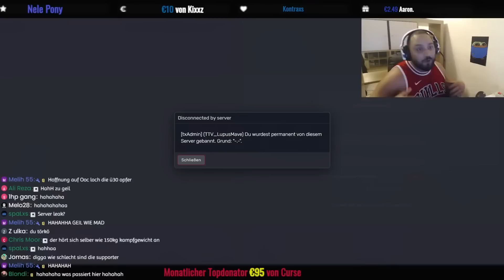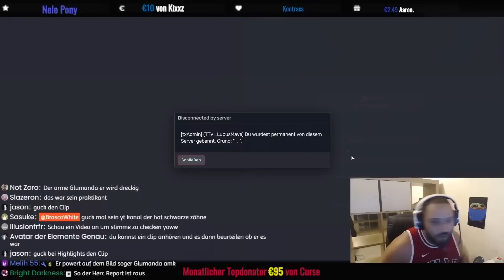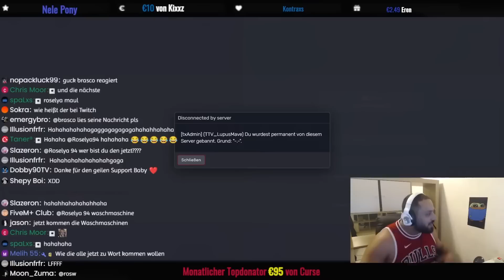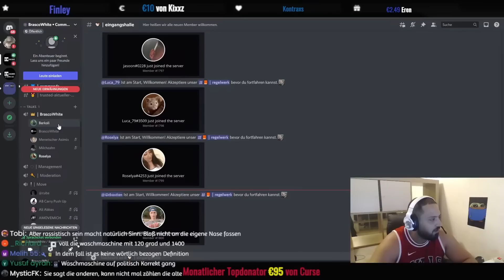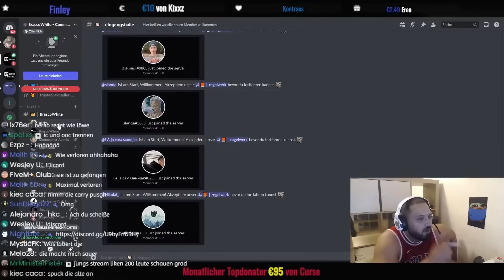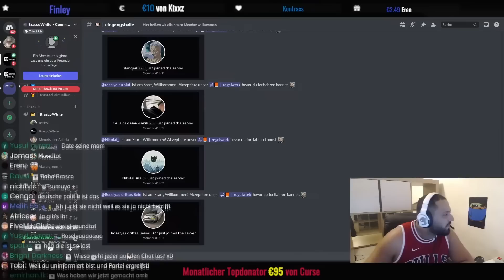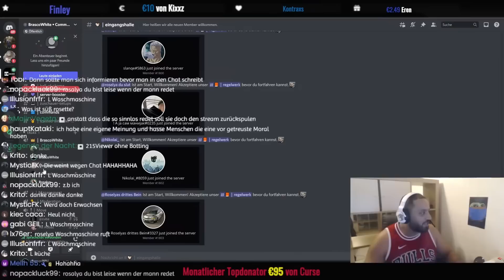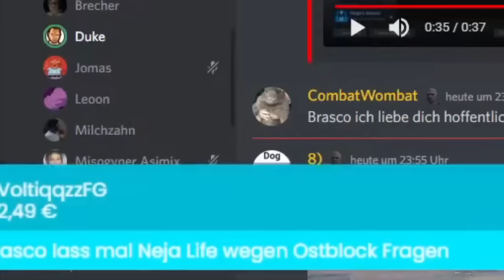Mit @Berkoli auf einem N4ZI SERVER in GTA 5 RP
● Cutter:  @Dimitri187
● Thumbnail:  DISCORD mrvphx#5444

Bei mir findet ihr zwar kein HARDCORE-RP wie bei ORANGEMORANGE aber dafür ist es witziger .
CONTENT wie bei einem STANDARDSKILL gibt es bei mir auch nicht , wäre mir auf Dauer zu anstrengend!
Einige behaupten sogar, dass ich einen auf SAMO JACKSON ( SXAK ) oder EDIZ DER BREITE ( EDIZ ) mache, aber ich habe mit GTA ROLEPLAY angefangen, da kannte ich die noch nicht. Auf GVMP bin ich leider GEBANNT. Der SUPPORT auf GVMP lässt lieber RASSISTEN ROLEPLAY zu aber FRAUENWITZE machen sie OOC - MAD. Auf TWITCH bin ich BTW auch GEBANNT. RDM zu betreiben ist nicht so meins auch nicht VDM . STREAMSNIPER sind nicht Willkommen , es sei denn , wir rufen STREAMSNIPER . Auf heuchlerische PROJEKTLEITER bin ich nicht gut zu sprechen , gerade nicht , wenn sie ihre ZUSCHAUER SCAMMEN . Auf IMMORTAL RP hätte ich überhaupt keine Lust , da wirst du GEBANNT , wenn du auch nur in der Nähe von STREAMERN bist . Meistens bin ich auf FIVEM unterwegs allerdings kommen noch SERVER welche auf RAGEMP oder ALTV sind. GRANDRP habe ich schon besucht . TROLLING wie bei SALZSQUAD , CISKO ( CISKO G ) oder AMIG ist nicht so meine ART .

Natürlich machen wir auch REACTION auf STREAMER wie MONTE
( MONTANA BLACK ) , UNGE , GIGGAND , SCURROWS und andere YOUTUBER sowie LIVESTREAM ´ er .